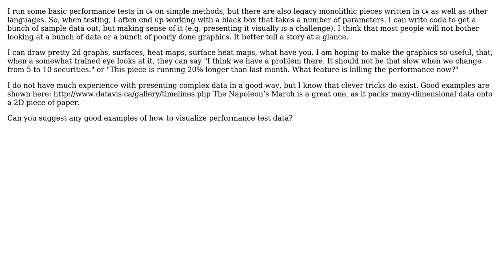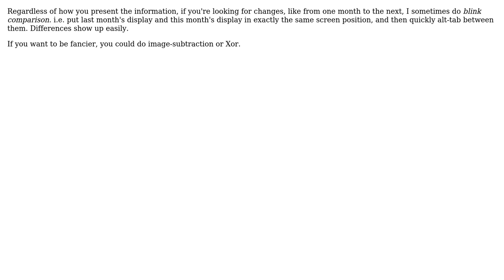Software Engineering: Any good examples of visualizations of performance test data?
With thanks & praise to God, and with thanks to the many people who have made this project possible! | Content (except music & images) licensed under CC BY-SA | Music | Images & others | With thanks to user Mike Dunlavey user Job and the Stack Exchange Network Trademarks are property of their respective owners. You are responsible for your own actions.